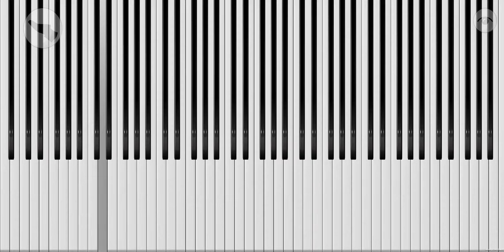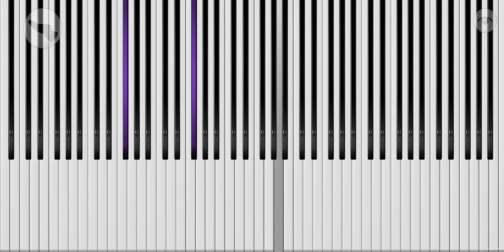Croatian Rhapsody - Maksim Mrvica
Arranged by D. Copperfield